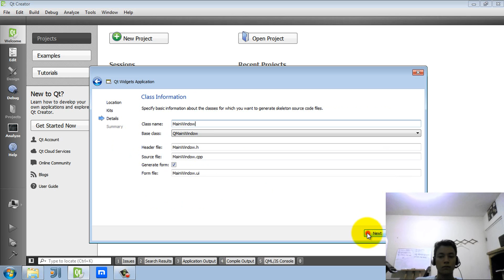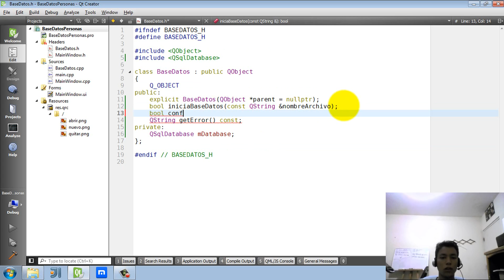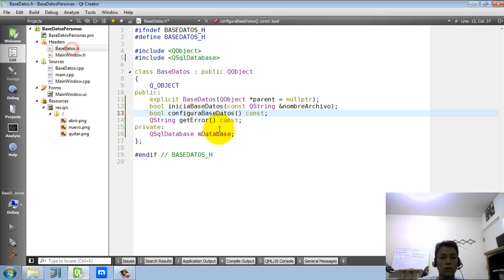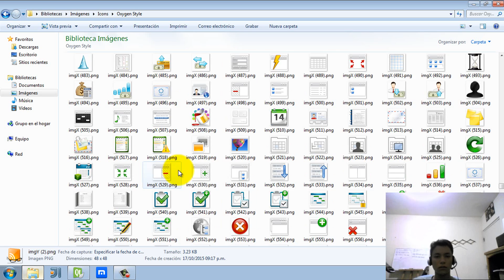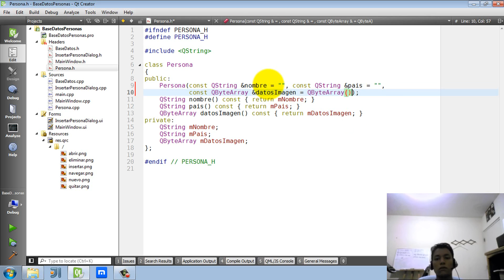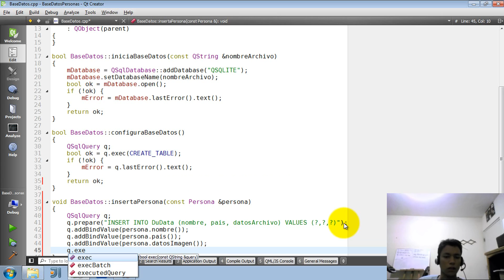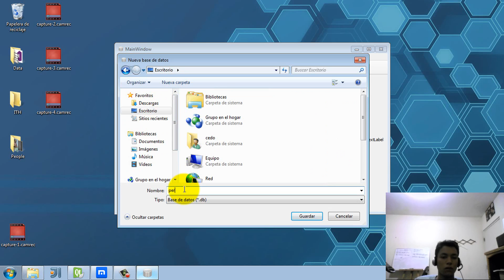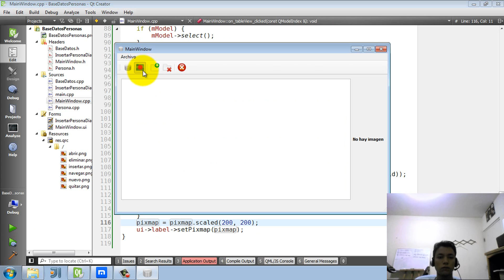Tutorial Qt Creator - Tipo BLOB en SQLite (SQL en C++)